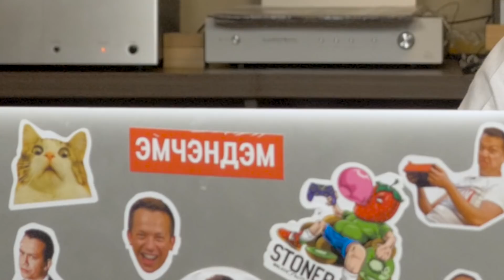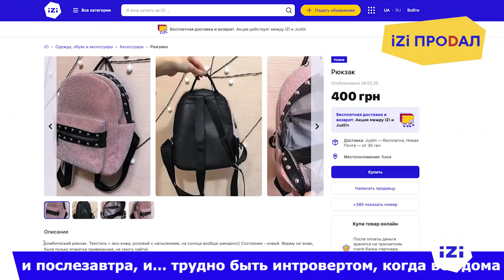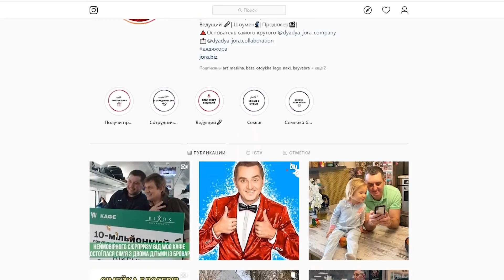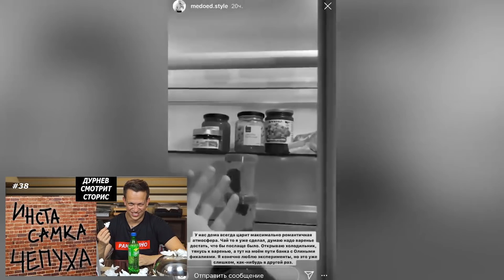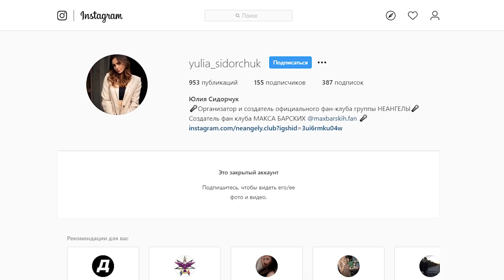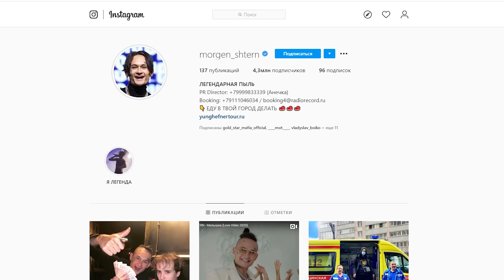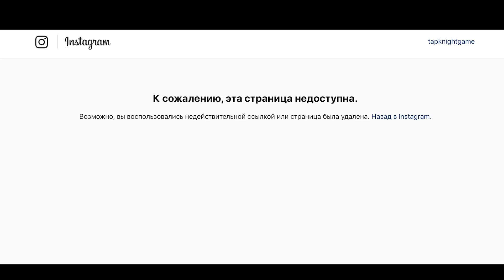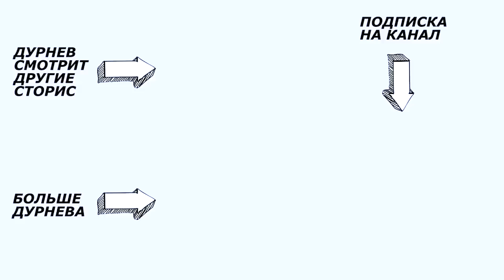КАРАНТИН, БОНЯ И ЕЕ МЫСЛИ, ПОНТЫ МОРГЕНШТЕРНА | Дурнев смотрит сторис #49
Под бесплатной доставкой имеется ввиду акция между IZI.ua и Justin. Подробные условия и период проведения акции по ссылке

Дурнев смотрит сторис 49 выпуск! Как проводить карантин дома? О чем не будет жалеть Боня? И кто слушает Моргенштерна? Все это и не только - 49 выпуск Дурнев смотрит сторис!

00:56 Алексей Дурнев
03:10 Владимир Кауфман
08:04 Бывшие Дурнева
13:46 Лола Тейлор
16:32 Дядя Жора
18:51 Елена Филонова
21:40 Ирина Слюнько
23:12 Елена Санжаровская
25:20 Медоед стаил
26:56 Евгения Кривцова
29:45 Виктория Боня
38:43 Юлия Сидорчук
44:20 Джаст Квин
47:32 Розыгрыш футболки
49:43 Моргенштерн
53:01 Максимка 17
55:34 Руслан Гительман